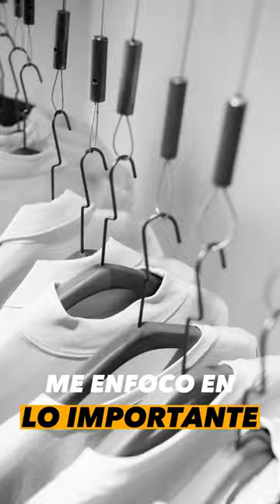Me enfoco en lo importante